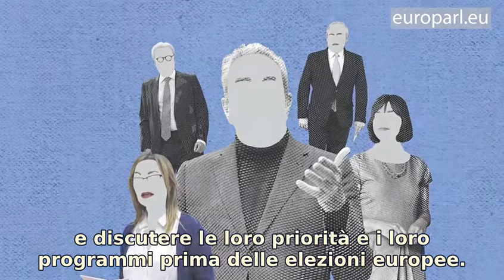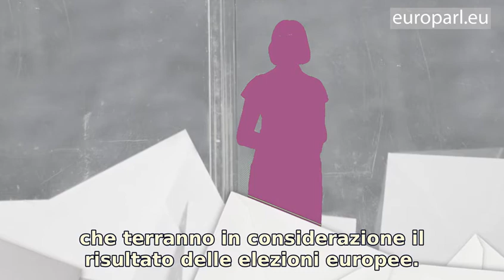European elections the Lead candidate process Italian EuroparlTV HD 4000 IT